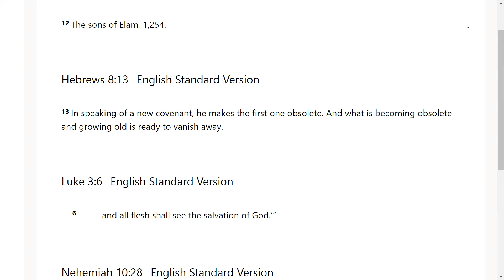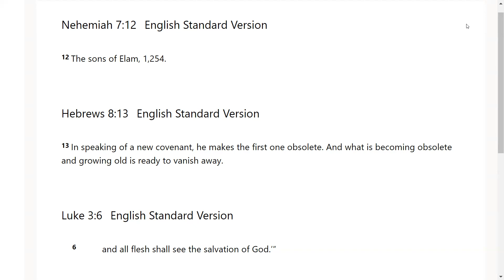Sealed in Promise - Go Tell: Scripture from the Lord-Genesis 4:12; Hebrews 13:12; Acts 3:12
The Lord very graciously gave us Genesis 4:12; Hebrews 13:12; Acts 3:12. I feel that it is a great privilege that God will give us revelation as we dig in and uncover the jewels and treasures of His word.. I pray it is a blessing to you as it was to me. I love you all and I am praying for the fulfillment of your destiny even as the road becomes more narrow in Jesus mighty name!